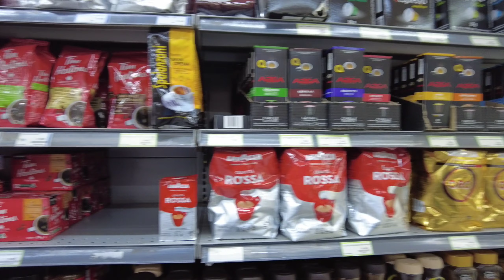Inside Montreal Nord's Local Grocery Store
Step inside a hidden gem in Montreal Nord! In this video, we take you on a tour of a single, yet fantastic, local grocery store. Explore the unique products, delicious finds, and the heart of this neighborhood's culture.

Discover the charm of Montreal Nord through this intimate look at a local grocery store. From fresh produce to community favorites, you'll get a taste of what makes this place special.

MontrealNord Grocery LocalMarket to connect with others who appreciate the essence of this neighborhood.